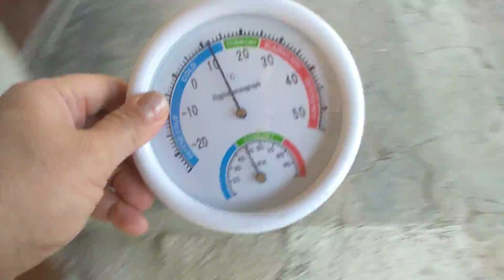5 января 2021 года, СИМФЕРОПОЛЬ Кастропуло Крым чихуахуа ,очень тепло,жара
Будни наших чихуахуа
Влог красивых чихуахуа, Симферополь, Крым,
Питомник чихуахуа Кастропуло,Kastropulo